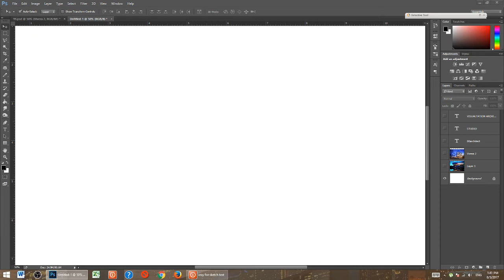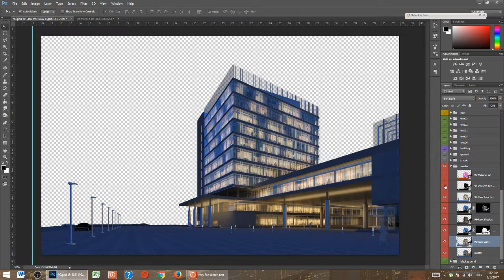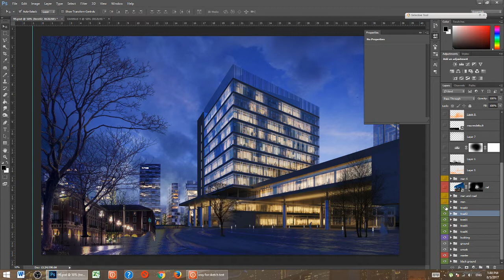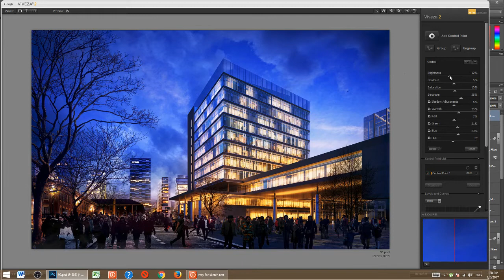Photoshop architecture rendering tutorial : night seane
Photoshop Post Production | Architecture Visualization Rendering